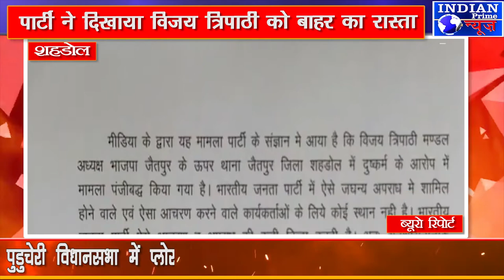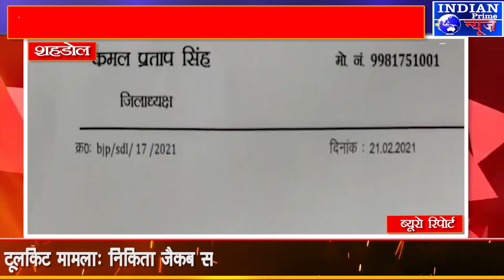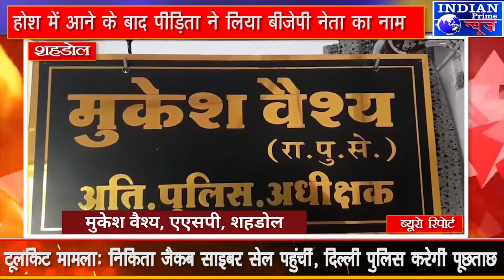IPN NEWS - Madhya Pradesh में युवती के साथ 3 दिनों तक गैंगरेप, BJP नेता और उसके साथियों पर आरोप